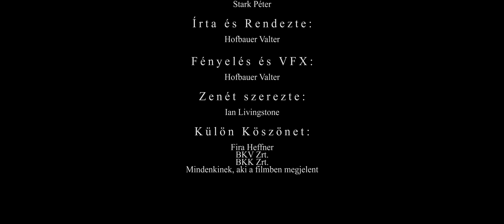Utolsó Esély | METU Kameraman | Hofbauer Valter